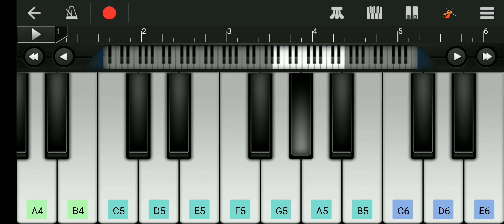Jijaji Chhat Parr Koii Hai theme song in piano